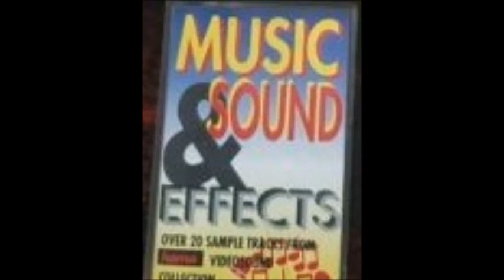MUSIC AND SOUND EFFECTS